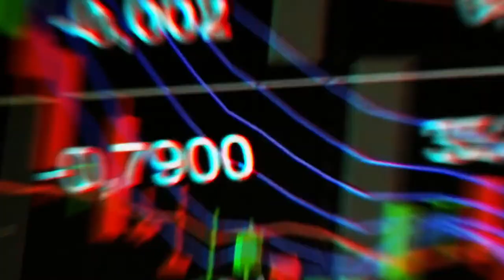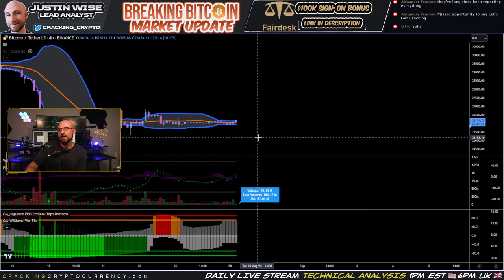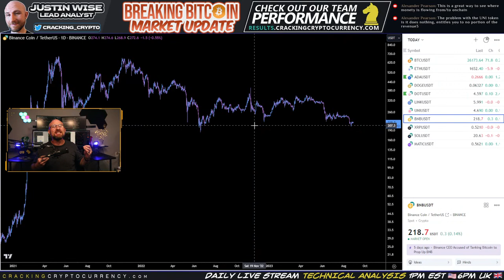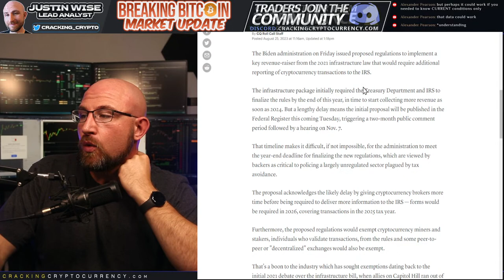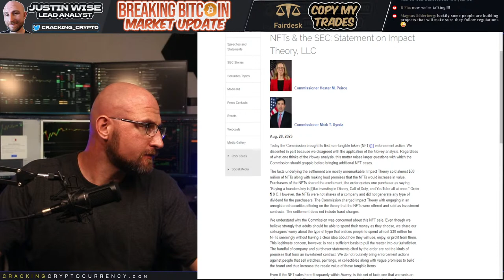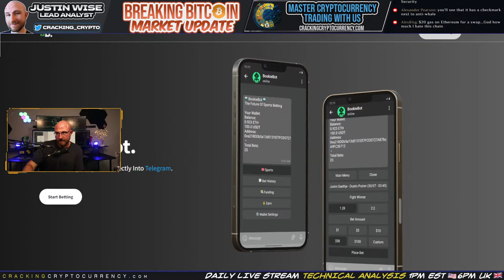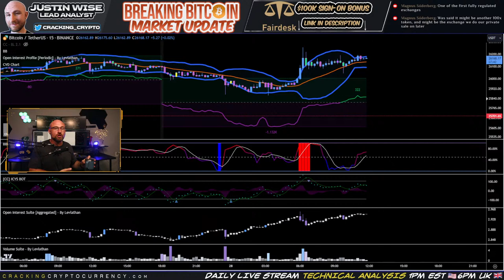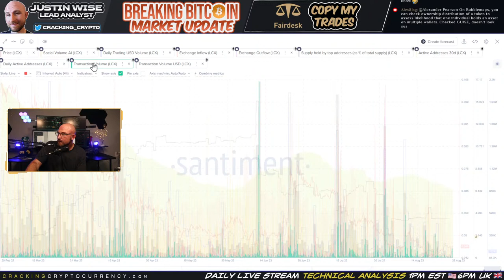New Crypto Tax Laws Incoming and NFTs are Securities - Bitcoin Breaks Bullish [Breaking Bitcoin]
Sign-Up to Copy Trade me on Fairdesk - Earn While You Sleep!

We are here to educate, inform, and help our community prosper. Do your own research, and take responsibility for your life.